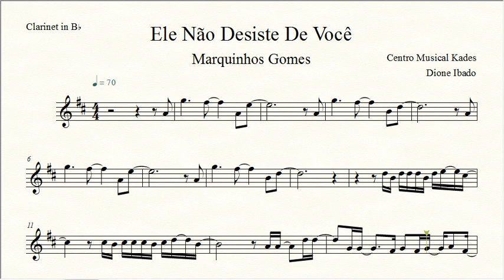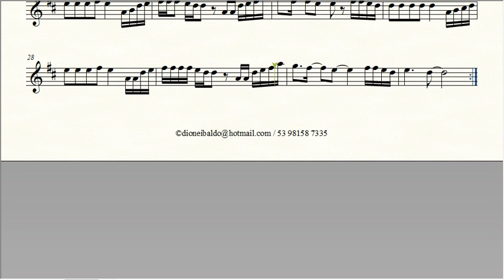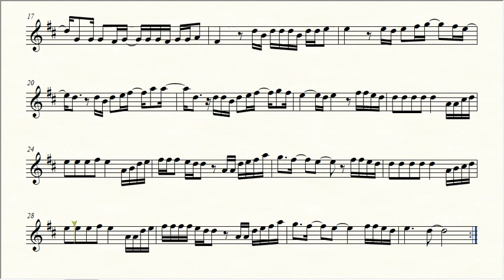Partitura Ele Não Desiste De Você - Marquinhos Gomes - Clarinete